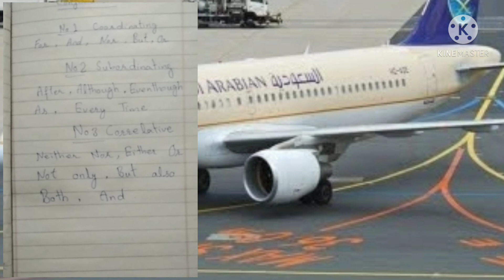#Conjunction - Parts of Speech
in this vedio you can learn about Conjunction, linking words